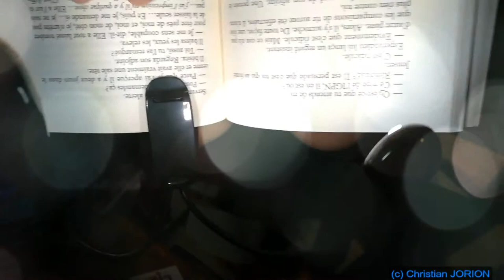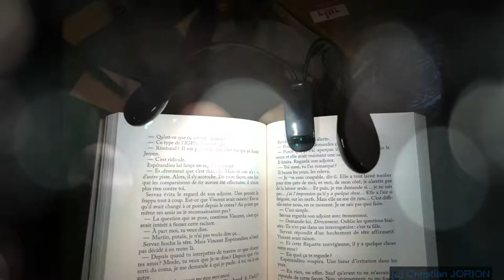Lampe lecture TopElek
Pratique pour lire sans que votre partenaire soit gêné(e) par la lumière. Deux branches orientables séparément et deux niveaux de puissance pour un confort optimal. Retrouvez-la sur Amazon